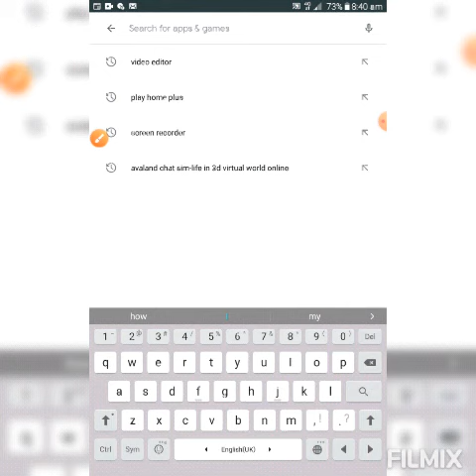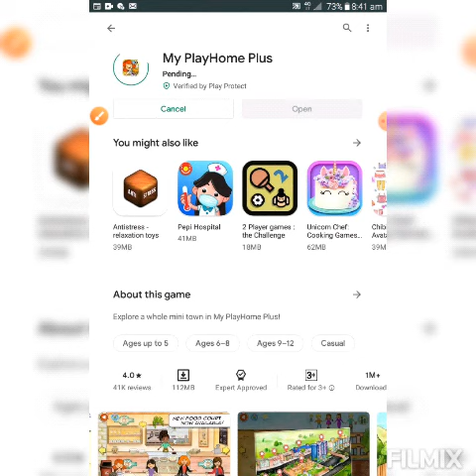How to download playhome plus 100 working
click the nofication button for more new videos